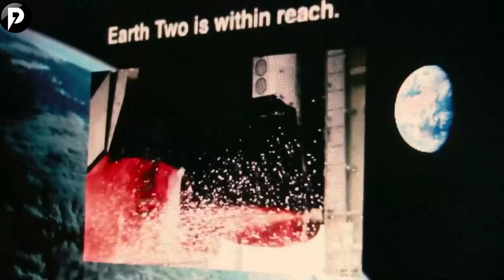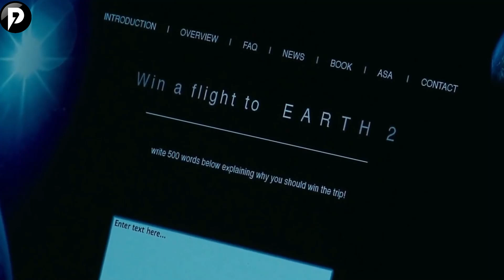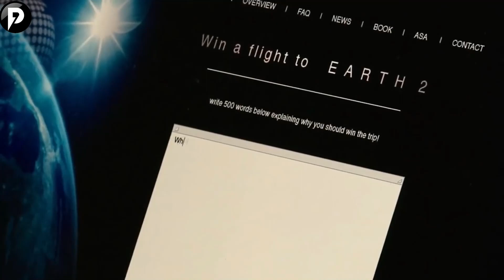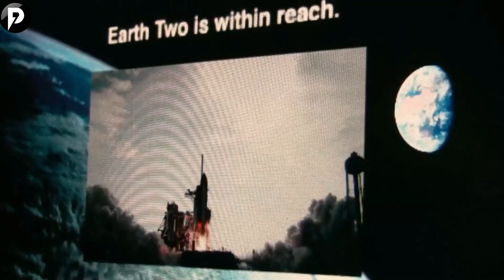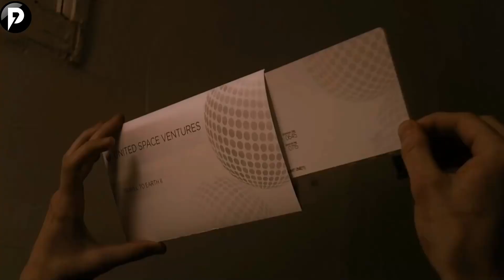A New Plant, With Everyone's Evil Doppelgangers │ Movie Mystery Recapped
Here at pun recaps, we squeeze the juice from every movie recaps, story recapped & mystery recapped, leaving you laughing 'til it hurts.

SYNOPSIS: Astronauts risk it all on a lunar mission to secure resources for a dying Earth, facing unforeseen dangers and personal demons.

If you are looking for a film recap channel, then pun recaps is your destination. Here we recap movies to make it more entertaining for our viewers. If you like minute movies, film recaps, movie recapped, story recap, mystery recap and fox recap then you would definitely love our videos.